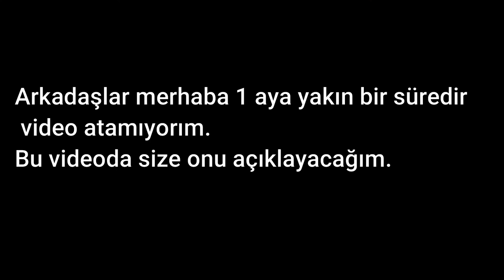NEDEN VİDEO GELMİYOR ? - BRAWL STARS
Herkese selamlar. Neden video atmadığım hakkında biraz bilgi verdim. 1 hafta sonra full video çekimlerine devam. Desteklerinizi bekliyorum. Açıklamada discord var gelmeyi unutmayın birlikte sohbet oyun vs yapabiliriz.

▶Videoyi beğendiyseniz "BEĞENİ"(👍) tuşuna basmayı ve "YORUM'' atmayı unutmayın.